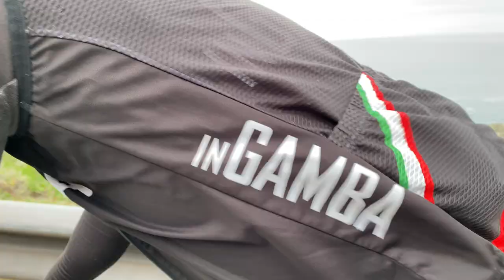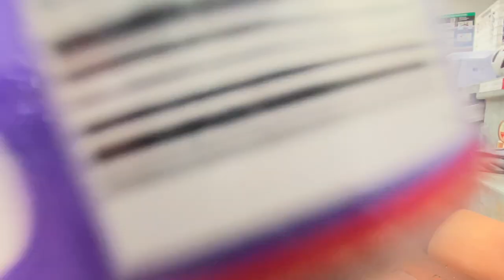E's Vlog: 2020 Coast Ride Day 3! Monterey to Morro Bay STUNNING coast line!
From Monterey we continued the ride to Morro Bay. 197km or 120 miles. We ride straight down HW1 and It is a very special ride becase Monterey is home for me and I spend a lot of time in Big Sur, Ca! Please watch as we pass though some of the most AMAZING views there are to see while on a bike or any vehicle at that!